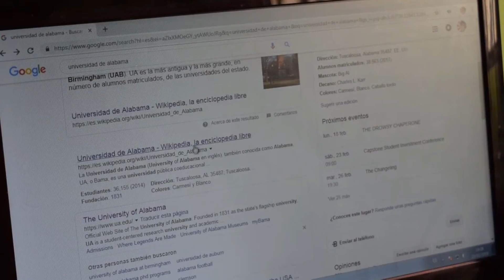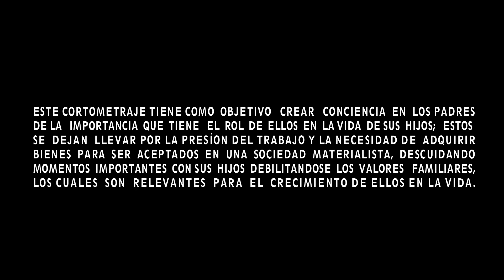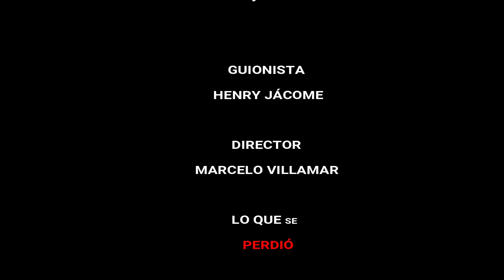LO QUE SE PERDIÓ-INFOMATRIX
Lo que se perdió es un cortometraje que aborda el tema de la paternidad y cómo ésta puede llegar a afectar positiva o negativamente a un ser humano durante toda su vida. El personaje principal es un padre que decide enfocar su vida a mejorar su estatus y sus comodidades, sobre su hijo. Este audiovisual busca generar consciencia sobre el papel de los padres en una sociedad en donde cada vez está más en riesgo la familia.